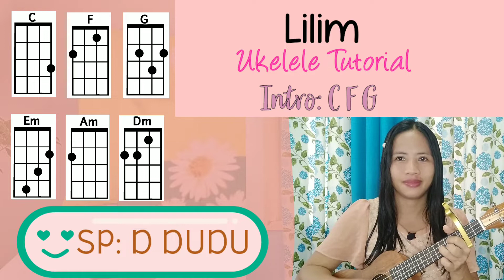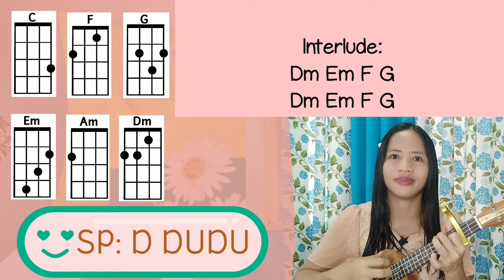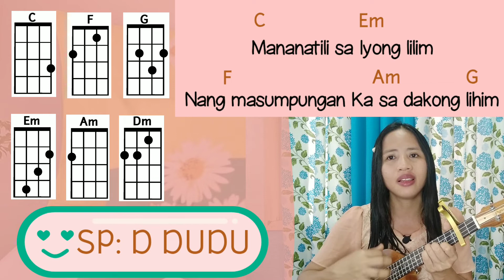Lilim | Ukelele Tutorial by Jeynie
1 He that dwelleth in the secret place of the most High shall abide under the shadow of the Almighty.
2 I will say of the Lord, He is my refuge and my fortress: my God; in him will I trust.
3 Surely he shall deliver thee from the snare of the fowler, and from the noisome pestilence.
4 He shall cover thee with his feathers, and under his wings shalt thou trust: his truth shall be thy shield and buckler. Psalms 91:1-4

Hello ukefriends! This is my ukelele tutorial of the song "Lilim", requested by Princess Uzziel.